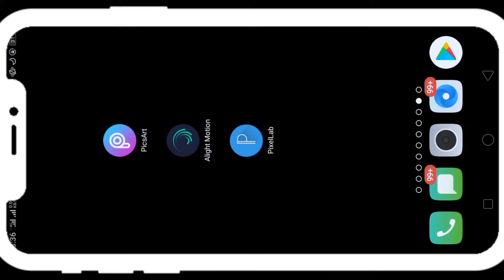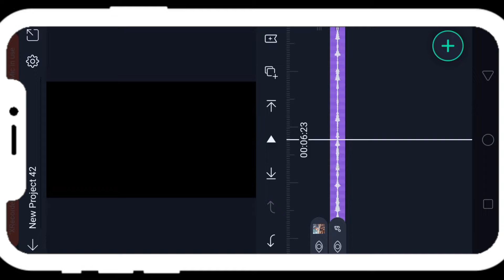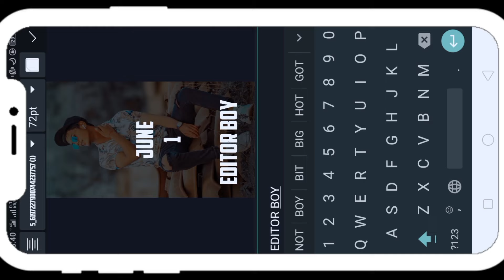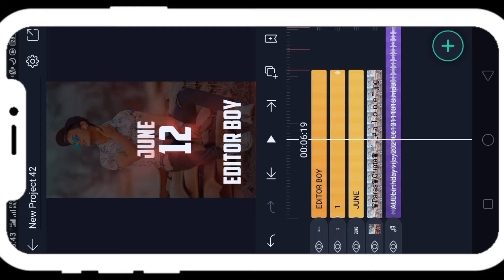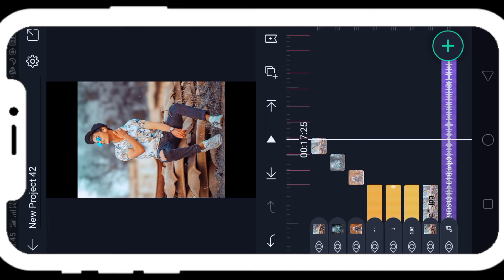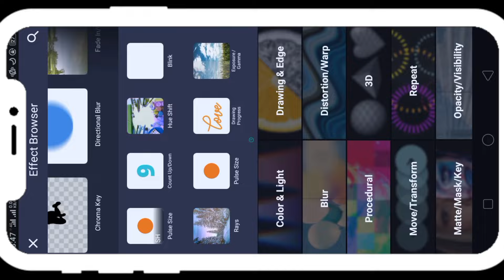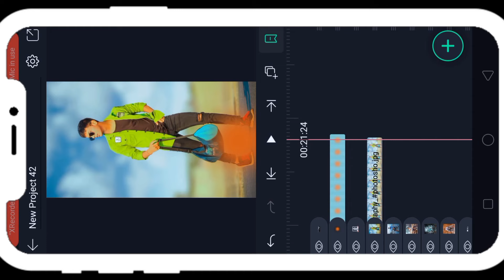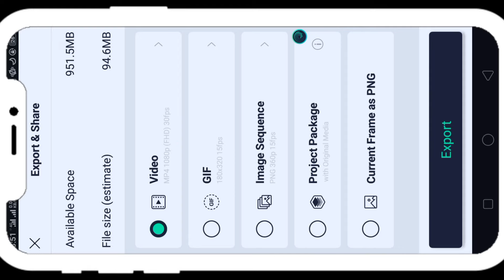Birthday Video Editing Alight Motion| New Happy Birthday Video Editing Background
My Color Mice Boya M1 Oregnal buy

My Mivi Earbuts Gaming & Video editing buy

 My DSLR WITH LEN

My Tripot Digitek All YouTuber Use this tripod Buy

My Ring Lights Digitek professional 6 Color's available buy

my Channel